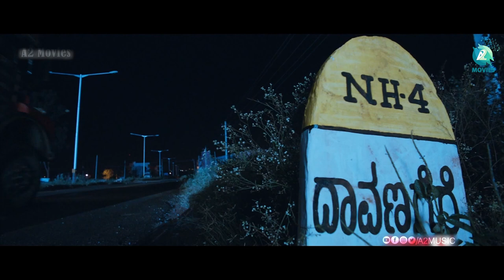ALEMAARI - Kannada Movie Scene | Yogesh | Radhika Pandit | Arjun Janya | A2 Movies | Part - 18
Presenting "ALEMAARI"  Kannada Movie,  Staring - Loose Mada YOGI, Raadhika Pandith, Umasri, Music by Arjun Janya & Directed by  Santhu

Movie   : Alemari
Staring : Yogesh, Radhika Pandit
Banner : Ashwini Media Networks
Lyrics    : Santhu
Producer : P. Krishna Prasad
Story - Screenplay - Dialogues - Direction : Santhu